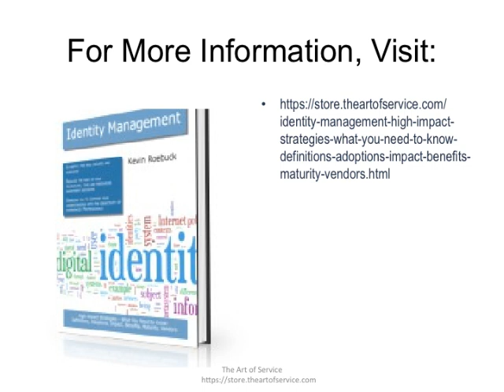Identity Management High impact Strategies What You Need to Know Definitions Adoptions Impact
Identity management (or ID management, or simply IdM) is a broad administrative area that deals with identifying individuals in a system (such as a country, a network, or an organization) and controlling access to the resources in that system by placing restrictions on the established identities of the individuals.